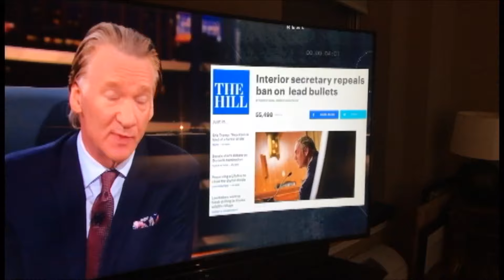You can make Chelsea Handler funny if you cover her with a graphic!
Here's a new feature on the Artie Quitter Podcast that we call 'Fun With Modern TV'